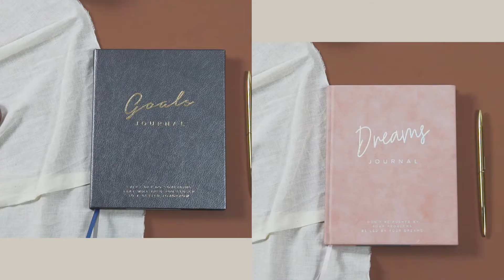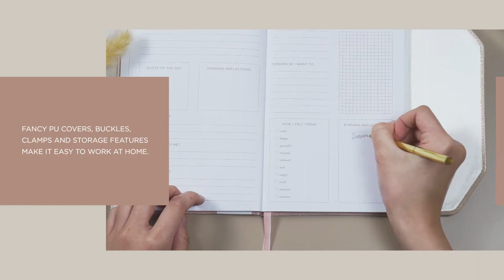JOURNAL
These Well-designed journals will be your perfect partner no matter you are at office or home.